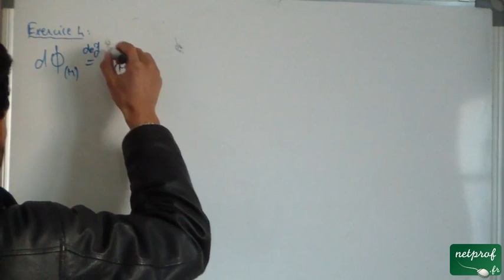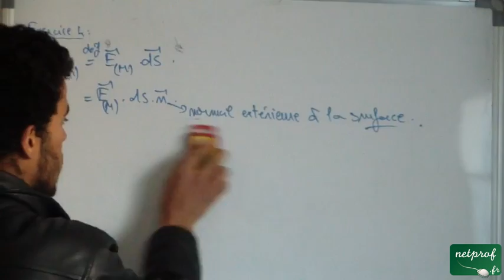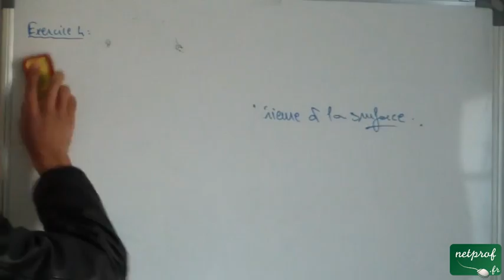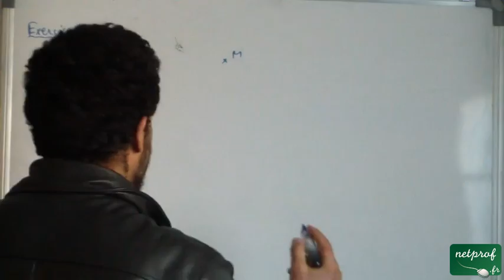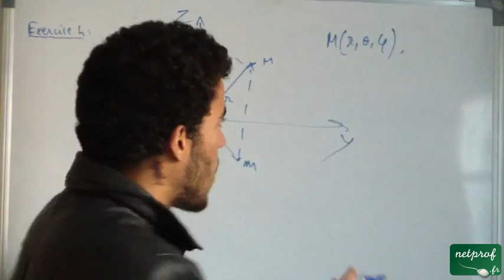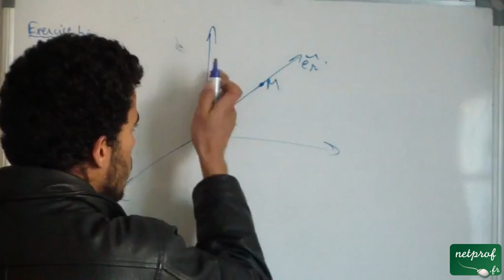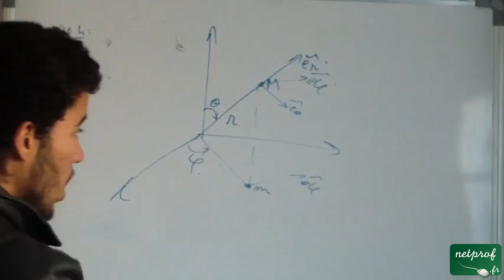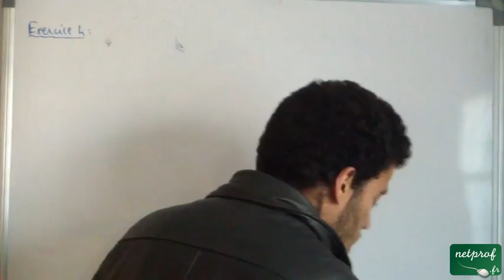Exercice 4: Question 2. Le Flux sortant d'un champ de vecteur, part 1